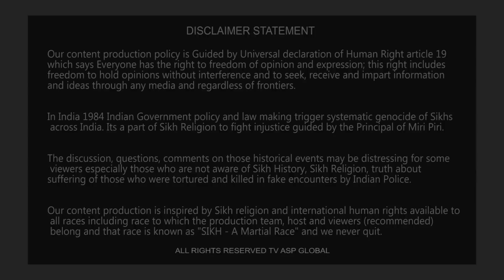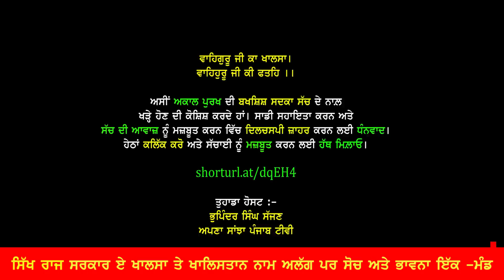ਸਿੱਖ ਰਾਜ ਸਰਕਾਰ-ਏ-ਖਾਲਸਾ ਤੇ ਖ਼ਾਲਿਸਤਾਨ ਨਾਮ ਅਲੱਗ ਪਰ ਸੋਚ ਅਤੇ ਭਾਵਨਾ ਇੱਕ-ਮੰਡ-paramjitsinghmand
shorturl.at/dqEH4

Your Host